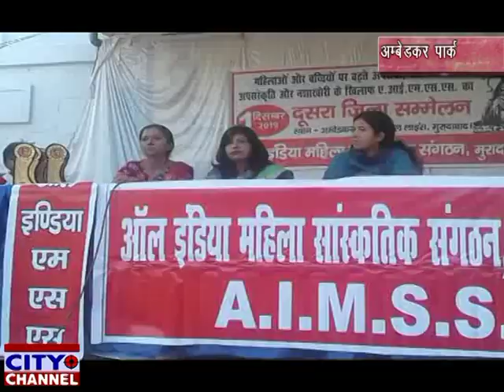ऑल इण्डिया महिला सांस्कृतिक संगठन द्वारा जिला सम्मलेन का आयोजन 01.12.2019 news